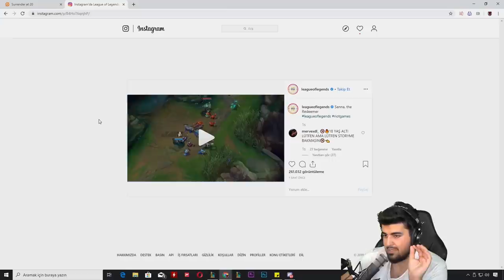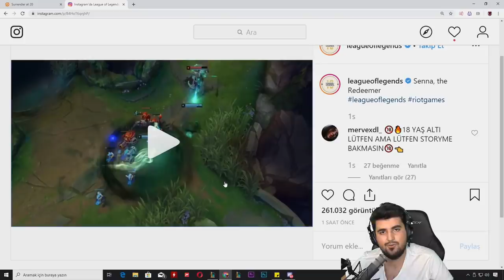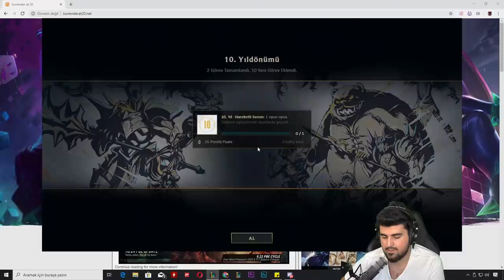LoL SENNA ÖNİZLEME + FULL AD LEE SIN DERECELİ OYNANIŞ! Elmas Seri Maçı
💙 Kanala Abone ve Maceraya Katıl
👍🏻 Bir "beğeni" atarak destek olabilirsin 💜

Selam, ben Oyunbros Tolgahan. Togi de derler. Her gün yeni bir League of Legends videosuyla karşınıza çıkıyorum. Bazen lig çıkmak için rehber, nasıl oynanır, oynanış videoları yayınlıyorum bazen de eğlence odaklı Boş mu Dolu mu serisi gibi, komik montajlı videolar yayınlıyorum. Ayrıca yeni başlamış olduğum bir de Terleten Sorular serisi var. Youtuberlar ile sohbet muhabbet ve zorlu soruları sorduğum yeni serim. Keyifli seyirler